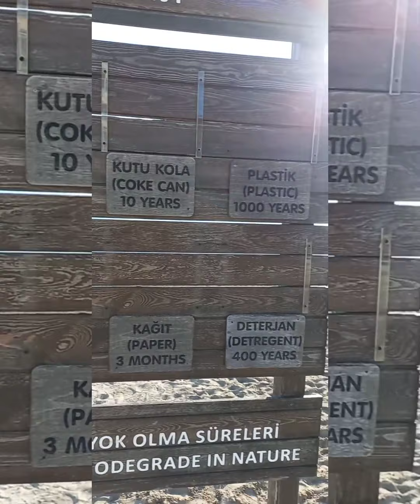14 K. yürüyüş ve Motosiklet görünce ben.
Zorunlu yapılacak bir işi eğlenceli ve yararlı bir hale getirmeyi başardım. Günün sonunda tatlı yorgunluk ve pozitif stok kaldı.